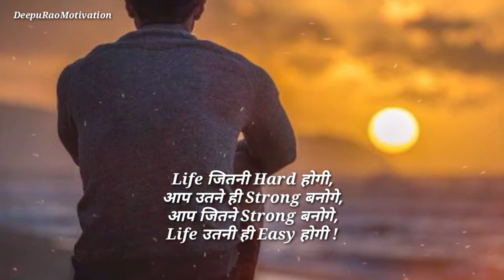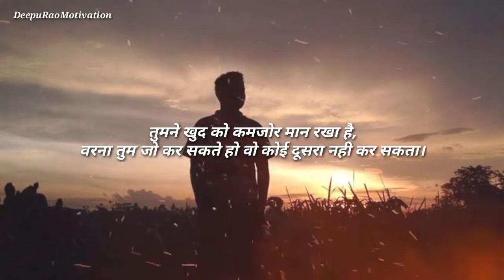Powerful motivational Quotes | Motivational Quotes For Students in Hindi | deepu rao motivation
Powerful motivational Quotes | Motivational Quotes For Students in Hindi |

☑️ Being a YouTube's Content Creator & Hardworking Disciplined Youtuber.
I fully understand and respect Youtube Guidelines & other Intellectual Properties/Copyrights.
☑️ Best Hindi Motivational Videos in India for Students,Businessmen,Fitness,Gym,Breakup ,success in life and Much More .

☑️ आपके किसी खास इंसान के साथ विडियो Share करें ।